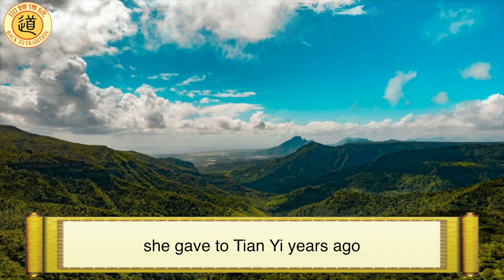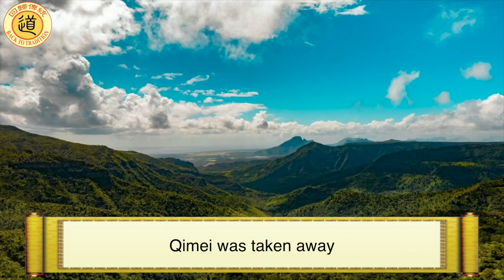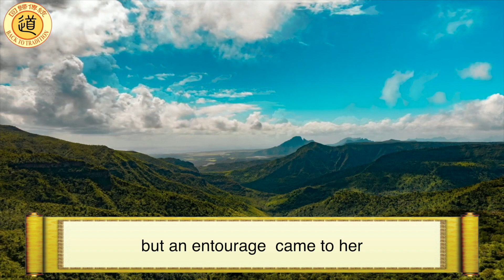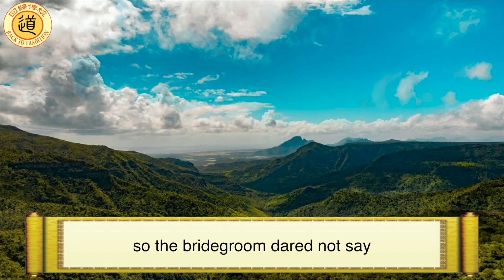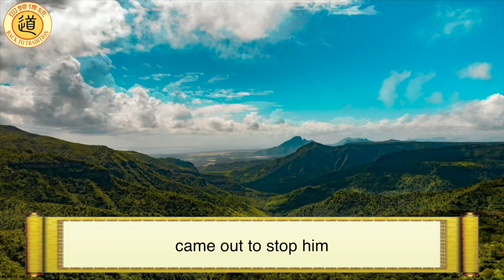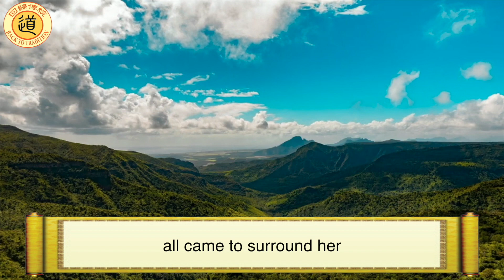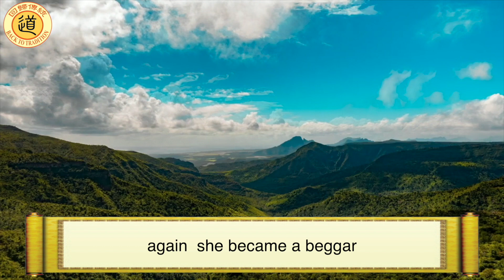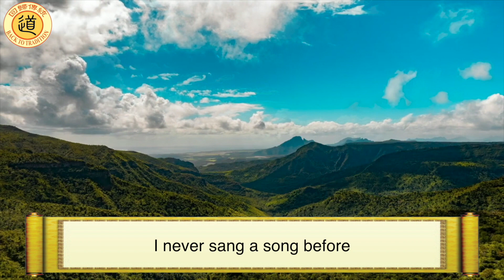Chinese Traditional Story: A Long Cherished Wish (5)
Qimei did not know her bridegroom was Tian Yi. She waited so long and fell asleep with her head cover on. The next morning, she found no one in the room and suddenly saw the handkerchief she gave to Tian Yi years ago. She could not wait to read the words on it and realized that she was married to Tian Yi. But it was too late. On the third day after Tian Yi left home, a gang of bandits came. They robbed all the valuable things and killed both Tian Yi's parents and all the servants. Qimei was taken away for her astonishing beauty. On the way, the bandits had lunch in an abandoned house on the roadside. They put Qimei in one room and locked the door.